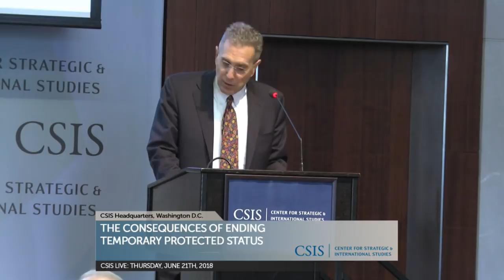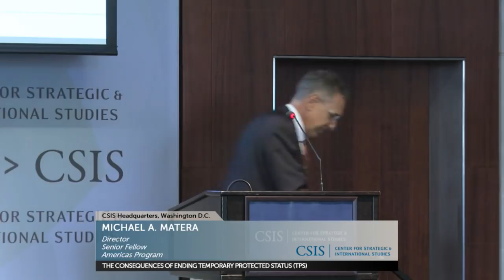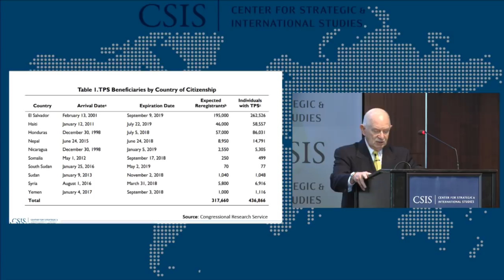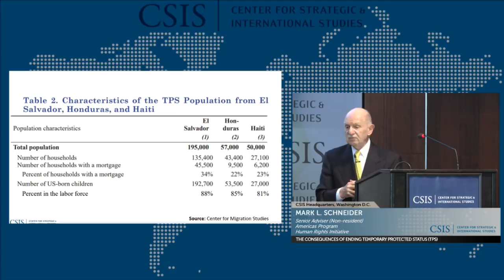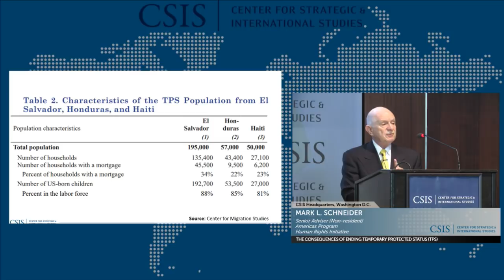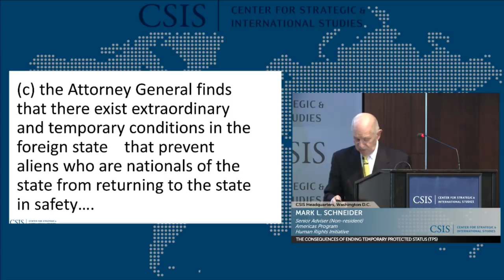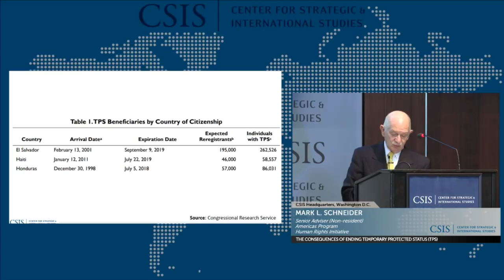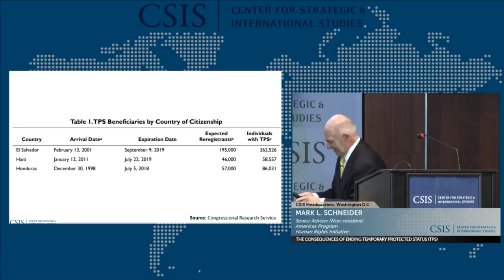The Consequences of Ending Temporary Protected Status (TPS)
Please join the CSIS Americas Program for a discussion on the current state of the Temporary Protected Status program, and its potential future impact on the Latin American and Caribbean region. Following the decision of the Trump Administration not to extend TPS for Hondurans announced on May 4, 2018, some 300,000 TPS recipients from El Honduras, El Salvador, and Guatemala are in jeopardy of deportation over the next year and a half, along with their dependents, including some 267,000 U.S.-born children.

The event will feature a panel of ambassadors from the Latin American and Caribbean countries most affected by TPS, and the discussion will center on two major outstanding questions: first, what are the likely political, economic and human consequences in their home countries of actually deporting those individuals; and second, what are the implications for the United States of those likely developments in Central America and Haiti.

The panel will feature El Salvador Ambassador Claudia Ivette Canjura de Centeno, Haiti Ambassador Paul Altidor of Haiti, and Honduras Ambassador Marlon Ramsses Tábora Muñoz. Brief presentations by each of the panelists will be followed by a moderated discussion and audience Q&A.